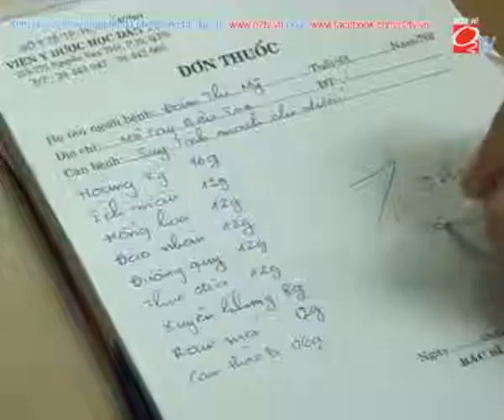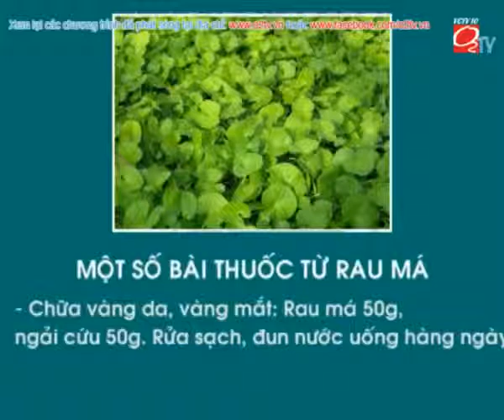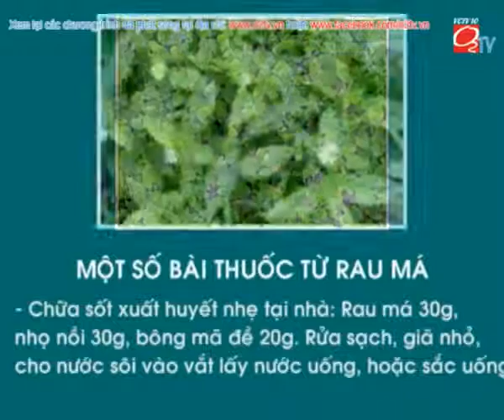Công Dụng Của Rau Má‎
Theo 1 tài liệu lịch sử ghi chép lại một võ sư môn Thái Cực Quyền có tên là Lý Thanh Vân đã sống thọ tới 256 tuổi. Nhờ sử dụng điều độ rau má kết hợp với các dược thảo Trung Hoa khác. Cũng theo 1 câu chuyện dân gian của Sri Lanka một vị vua nổi tiếng của nước này ở thế kỷ thứ 10 với tên gọi Aruna. Đã có đủ sức khỏe và sức chịu đựng đủ để phục vụ cho 50 phi tần của mình nhờ sử dụng rau má.